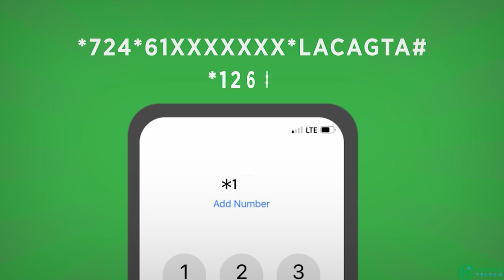Ciidamo loo diyaariyey ladagaalanka Ururka Al-Shabaab Oo Tababar loogu xiray Koonfurta Mudug.